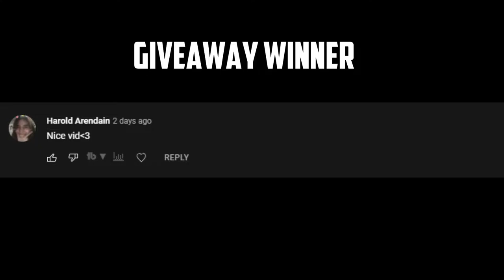BOOM Esports vs Team SMG - DPC SEA 2021/22 Tour 1 - Elimination - Regional Finals - B03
Get 100% up to $150 USD (7500 PHP) on your next deposit!

Valid until Feb 27 only! DM us in our if you need assistance.

🎙️ GoDz & Danog